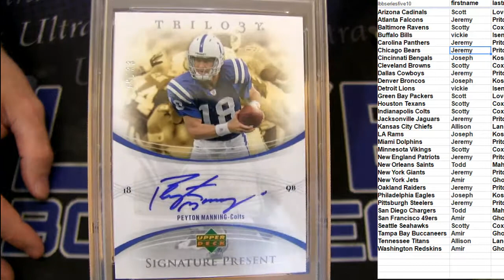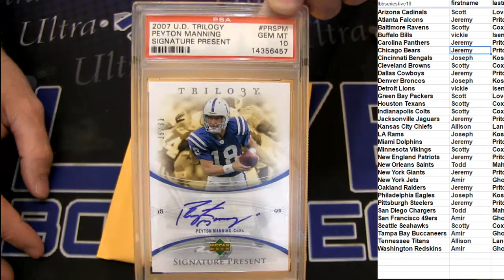NFL Boom Pack #29 LBB